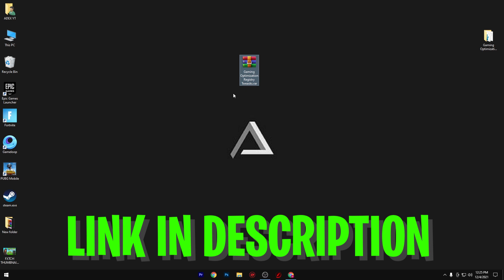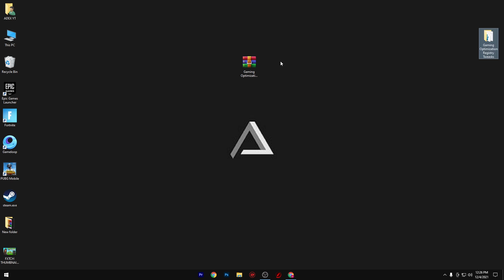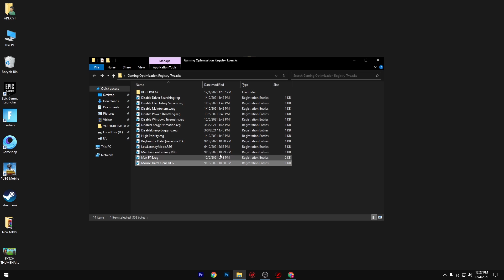Best Fortnite FPS Boost Pack! 🔧(Registry Tweaks, High Ram Usage Fix & Boost Fps PC!)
In Todays Video, Im showing you the Best Fortnite FPS Boost Pack to Optimize your Windows PC for Gaming and 0 Input Delay. This Optimization Pack will give you MAX FPS in Fortnite and Reduce any sort of Latency for the biggest Competitive Advantage. I will show you how to improve fps windows on 10 & windows 11 for Maximum FPS with a few Simple Registry Windows Tweaks. This will Fix any sort of Stutter, Lag or High Ram Usage and improve fps on windows 11 and windows 10 for Gaming. This Fortnite FPS Boost Pack will also include a file with the BEST Stretched Resolutions in Fortnite for Max FPS and 0 Input Lag, since a Stretched Resolution is the easiest way to BOOST FPS in Fortnite. Tons of Fortnite Pro Players like FaZe Martoz use a Stretched Resolution of 1680x1080 for max Boost Fps PC and the Smoothest Gaming Experience. I will give you a few of the best ones and show you how much more FPS you gain while switching from Native Res.

► Title: Best Fortnite FPS Boost Pack! 🔧(Registry Tweaks, High Ram Usage Fix & Boost Fps PC!)